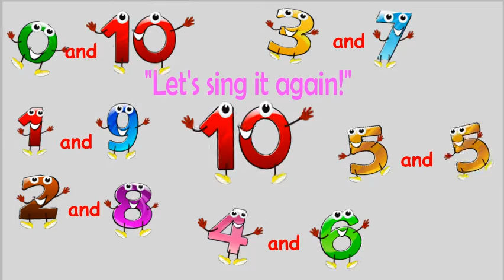The Friends of 10 | Making 10 Song | Number Bonds to 10 | (Special extended version)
earn the Friends of Ten with this fun and catchy math song for kids! 🎶
This song teaches children the number bonds to 10 in an engaging way using music and movement. Perfect for teachers, parents, and students learning early addition facts.

👉 Use it in the classroom as:

A math warm-up

A brain break with movement

A way to help children memorize pairs that make 10

Great for structured numeracy lessons, dyslexia-friendly classrooms, and early years math learning.

🎸 By Rocking Dan Teaching Man – songs to supercharge structured literacy and numeracy!

#️⃣ Related Songs:

Addition Facts Song

Skip Counting Songs

Phonics & Literacy Songs

10 is having a party and inviting all his friends! Yes, it's the friends of 10. Sing along to this fun song that has the addition facts to 10 in it. 5 and 5, 6 and 4, 7 and 3, 8 and 2, 9 and 1 and 10 and 0! This is a new rerecorded version of the classic Rocking Dan Teaching Man song! This song and video is a great way for children to learn and reinforce the addition facts to 10! So come and join the party and sing the friends of 10 with me! This new version if off the album Be kind to everyone.